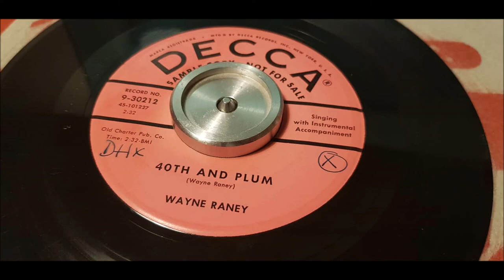Wayne Raney - 40th And Plum - 1957 Country - DECCA 9-30212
Great 2 sider. This is the Country side off the single. its the B side off Shake Baby Shake.